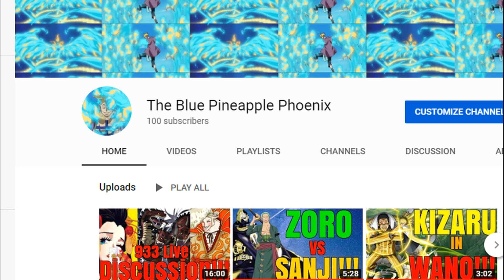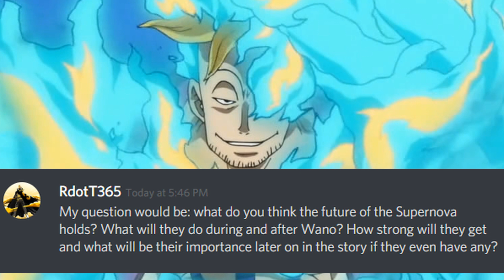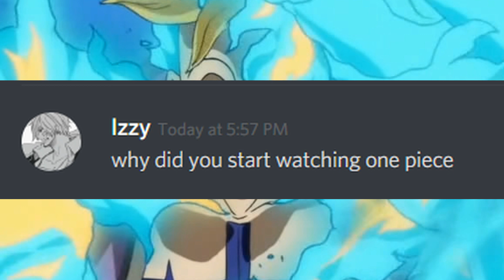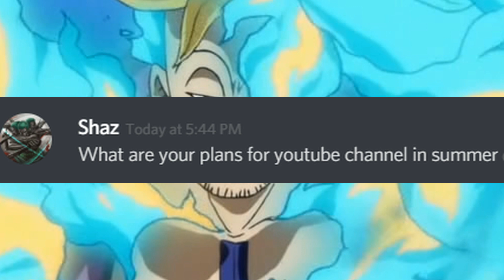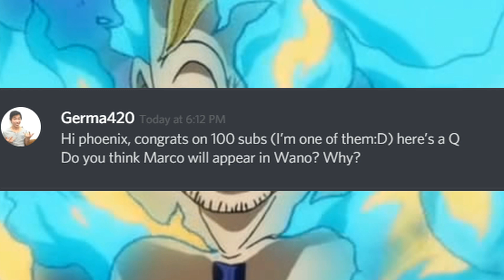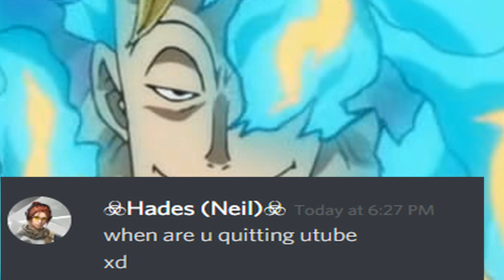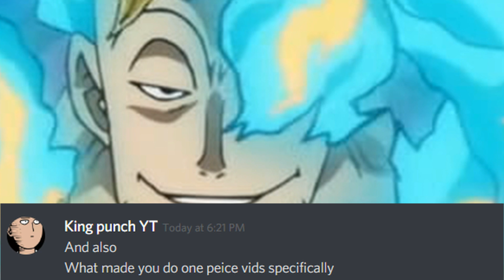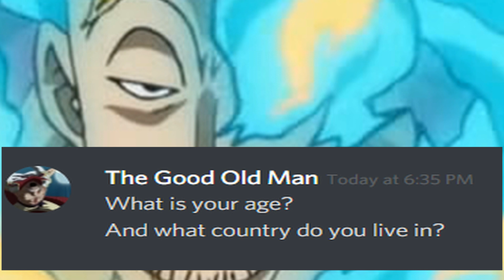QnA SPECIAL FOR 100 SUBSCRIBERS!!!